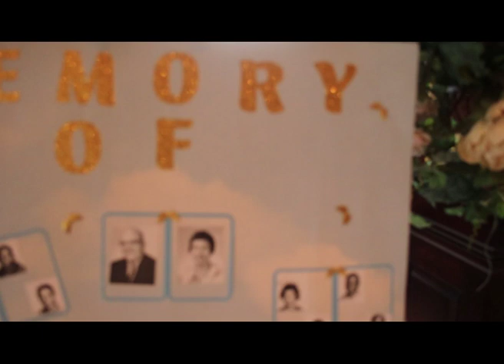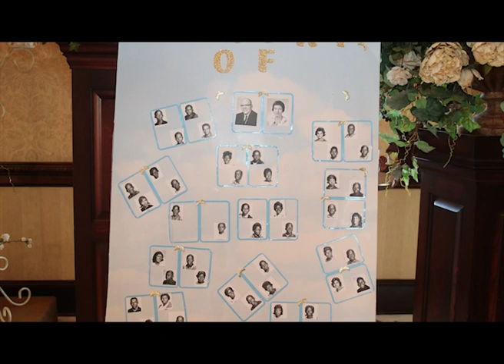RRHS Class of 67